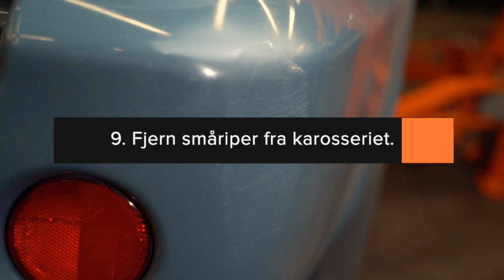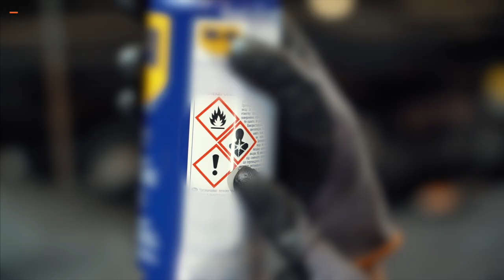Topp 6 WD-40-tips | Tips fra AUTODOC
Du har trolig allerede brukt universalsmøremiddelet WD-40 som vannavvisende middel eller til å løsne gjenger.

Men noe mange ikke vet, er at denne sprayen kan brukes til mye annet også.

I denne videoen viser vi deg 6 kule WD-40-tips, kjekt når du ikke har tilgang til noen andre bilpleieprodukter. Se og lær deg de beste triksene ☝️

0:00 — Topp 6 WD-40-tips
0:18 — Fjerning av organiske substanser som døde insekter, tørket harpiks, gamle flekker på bilmatter osv
1:09 — Fjerning av klistremerker
1:49 — Rengjøring og polering av alle plastdeler i bilen
2:48 — Gjør felgene skinnende blanke igjen
3:16 — Beskytt kabelsko og kontakter mot korrosjon
3:36 — Fjern småriper fra karosseriet
4:10 — Merk!